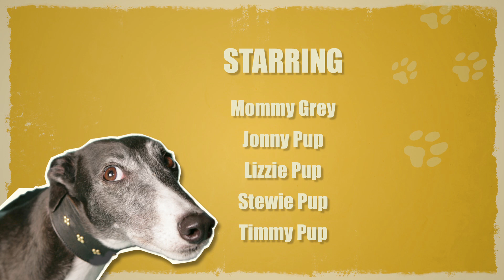PUP FICTION - Greyhounds: The Dogumentary (Episode 1)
It's a Dogumentary! Following the lives of several fun loving talking greyhound characters from across the UK. In this first episode we try and get an interview with Mother Grey, although the 12 week old puppies seem to have other things on their mind.